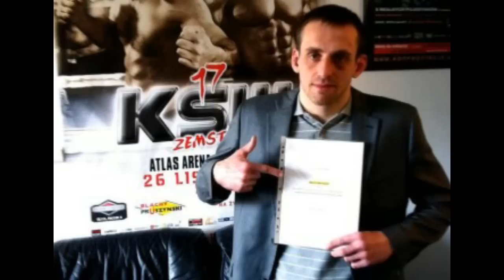Marcin Naruszczka HL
pierwszy HL Marcina !